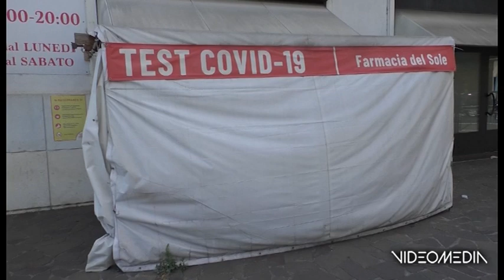COVID TAMPONI_TGTVAS_20220709